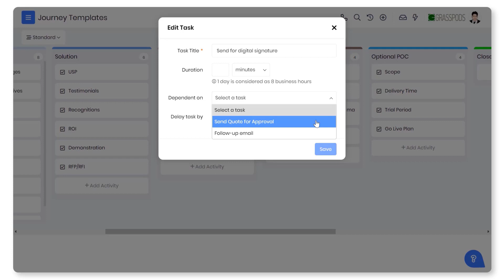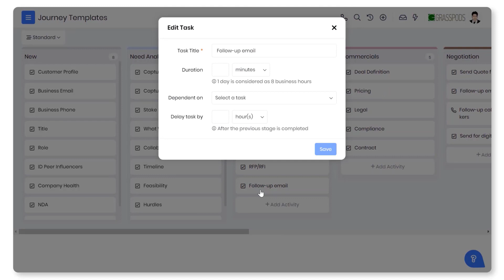Journey Templates in Vtiger CRM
In this video, we will walk you through the Journey Templates in Vtiger CRM.